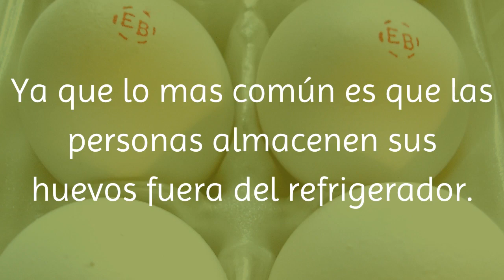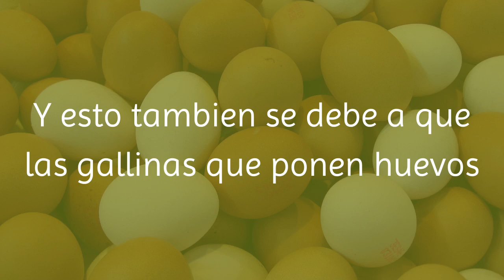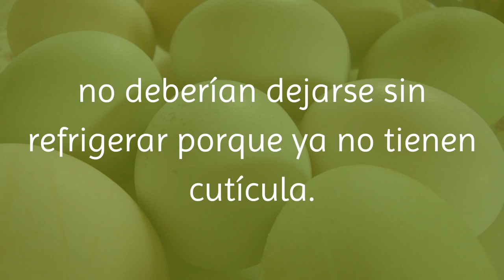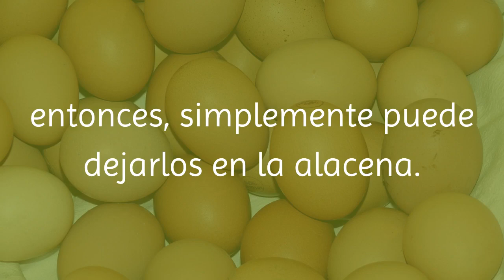Descubre la Razon del Porque Los Huevos Deben de Refigerarse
Descubre La Razón del porque los huevos deben refrigerarse
¿ Guarda lo huevos en el refrigerador?

Si su respuesta es sí, entonces suponemos que es probable que vive en estados unidos ó en un país donde el frio es extremo, Ya que lo mas común es que las personas almacenen sus huevos fuera del refrigerador.

¿Es necesario refrigerar los huevos?

En primer lugar,  debes saber que uno de los riesgos de salud más comunes, cuando se trata de huevos, es causada por la bacteria Salmonella.
Si un huevo está infectado con salmonella, la bacteria se multiplicará más rápido si el huevo se almacena a temperatura ambiente en lugar de en el refrigerador. Esta es la razón por la que, por ejemplo en  los Estados Unidos, las agencias de salud pública aconsejan mantener los huevos en el refrigerador.